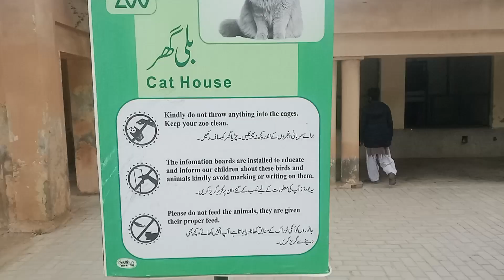Bahawalpur Zoo 2023||Cat Felis Catus Zoo||Cat.House||||Children amusement Meusem